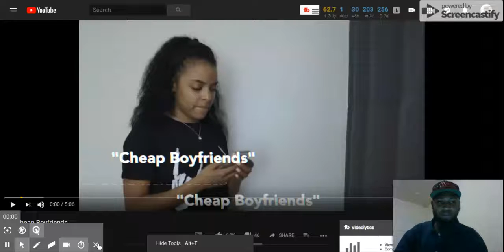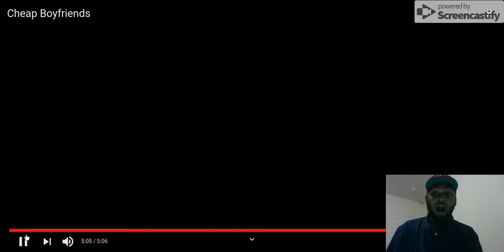Cheap Boyfriends. LMAO